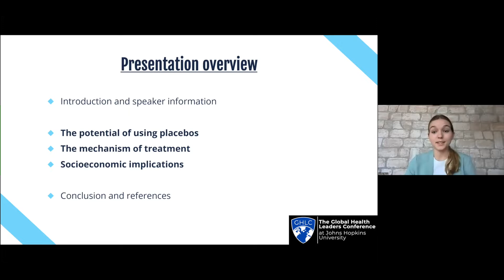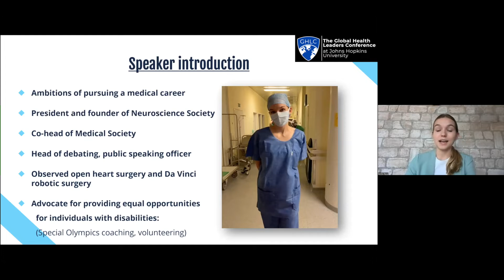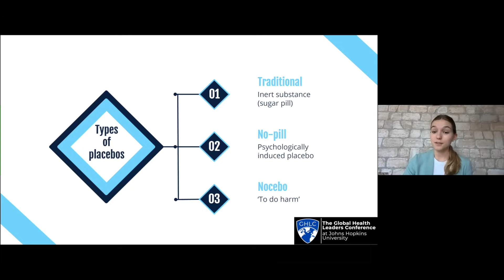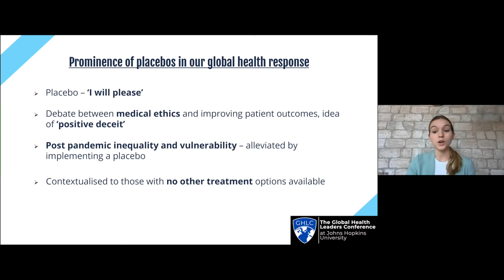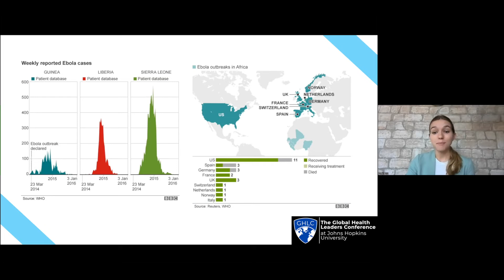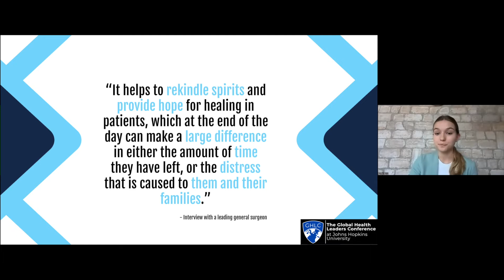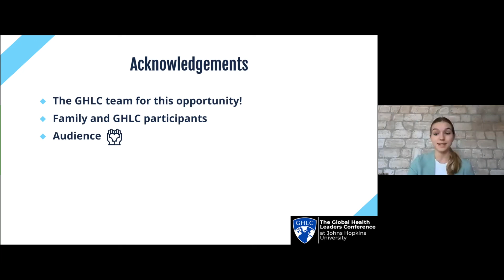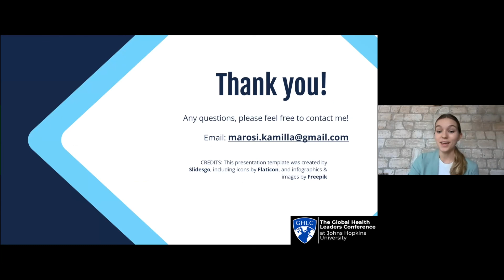Kamilla Marosi Presents on The Use of Placebo to Treat Individuals in Medicine | 2022 GHLC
Kamilla Marosi Presents on The Use of Placebo to Treat Individuals in Medicine
Moderated and Edited by:
Maro Doce, Co-Director of The GHLC at JHU
Priyal Patel, Co-Director of Social Media & Marketing
Olivia Ge, Co-Director of Social Media & Marketing, Associate Director of Programming & Engagement